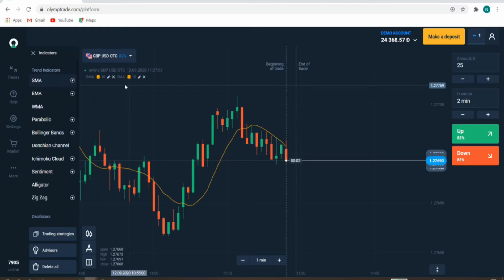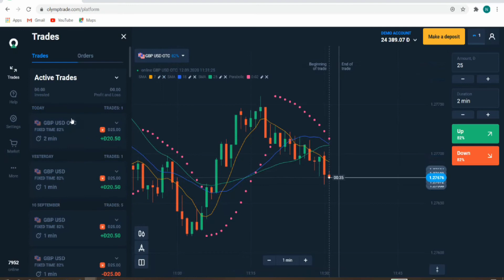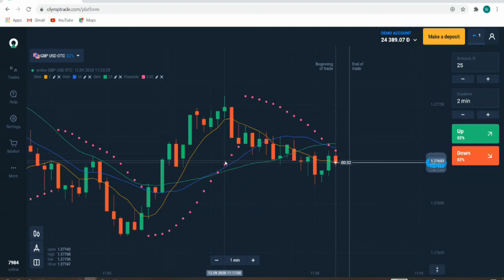chapter 15 SMA | How to make money on the Forex market?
work from home jobs
make money online work from home
mom earn money online
online earning online paise kaise kamaye
Iq option real option
share market live intraday trading webbeast earning